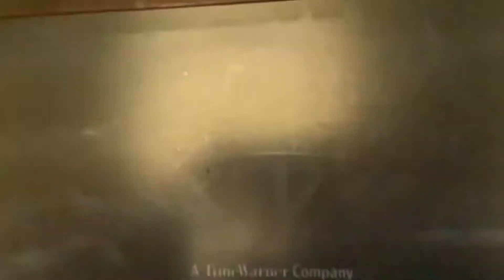V For Vendetta Opening Logos Audio Descriptive